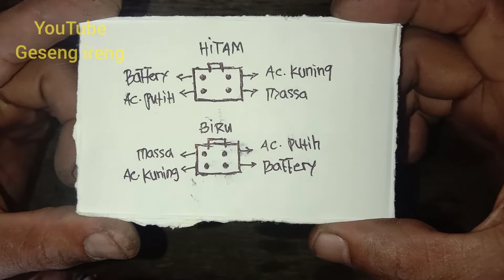DON'T GET WRONG!! How to find out the path of a Grand Motorcycle Kiprok or the like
cara mengetahui jalur kiprok motor grand atau sejenis nya ini semoga dapat bermanfaat dan juga cara mengetahui jalur kiprok ini agar dapat bermanfaat simak vidio nya sampai habis ia terimakasih.